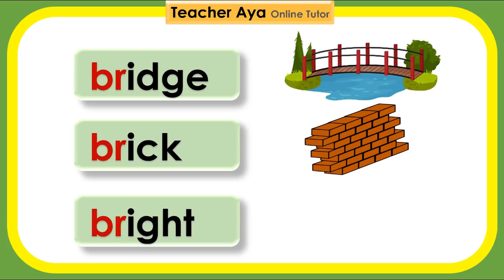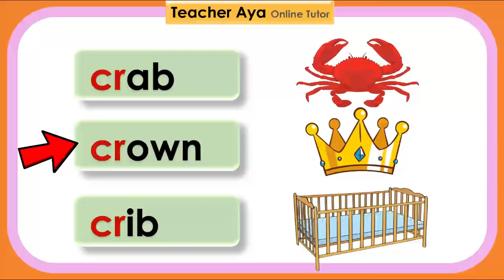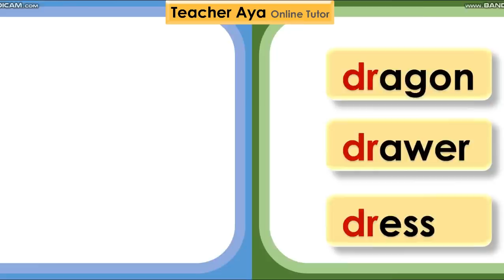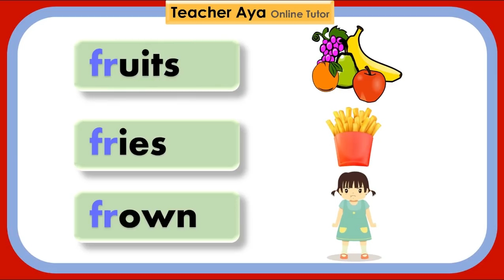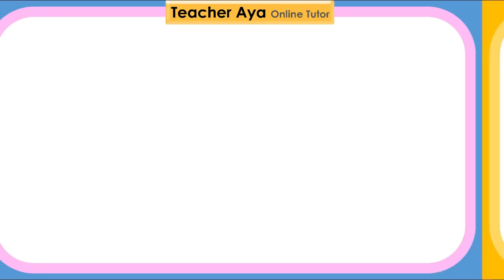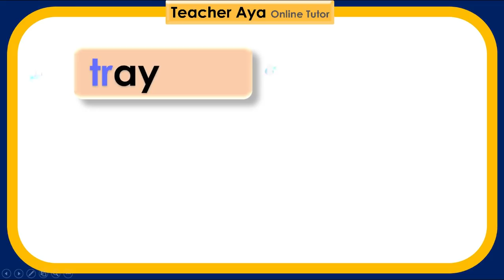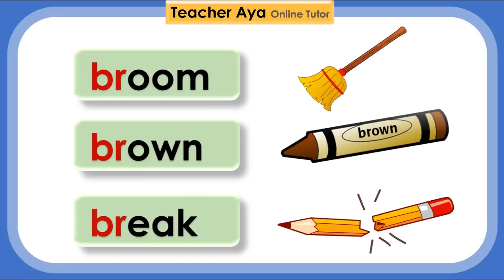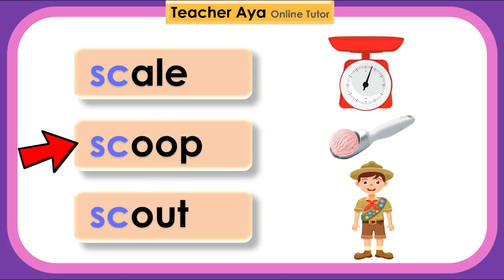Practice reading | Part 2 - Words with consonant blends | Video tutorial for reading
Learn how to read English